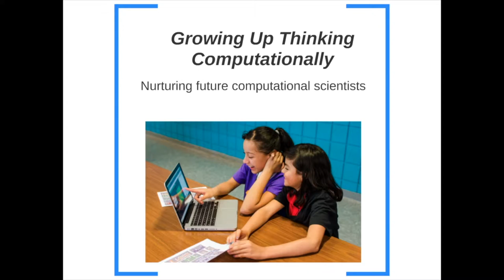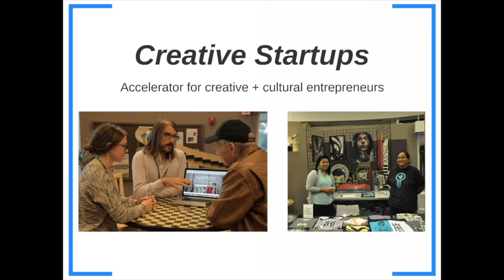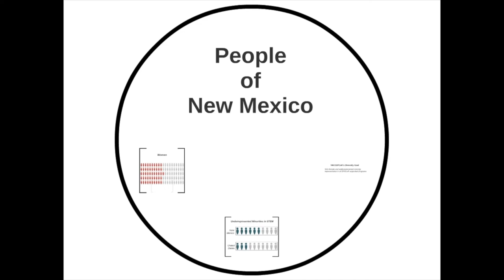Education-Outreach-Diversity Video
Selena and Chelsea from our State Office made this video about the NM EPSCoR EOD programs.